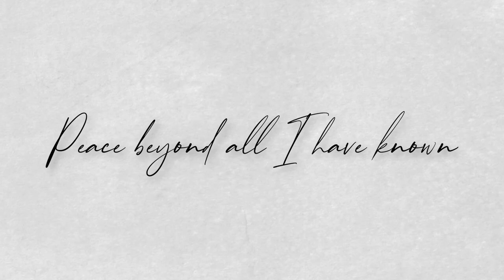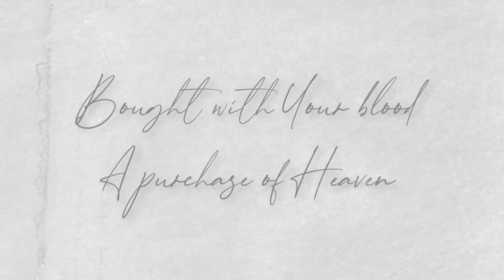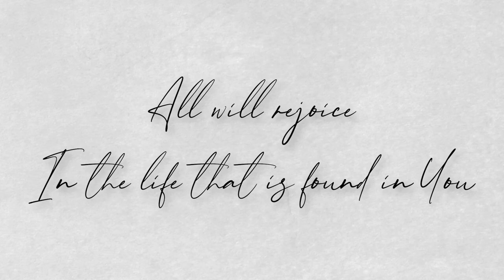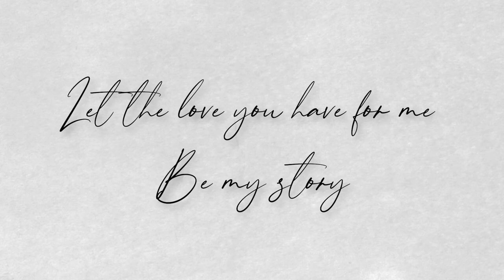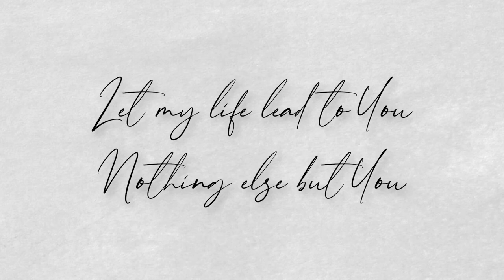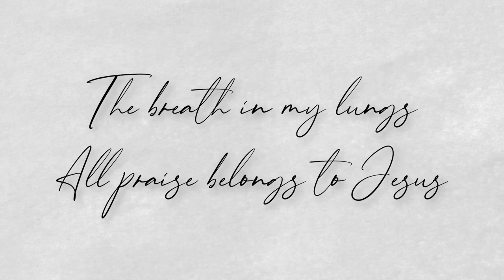My Story | Lyric Video | Lifepoint Collective